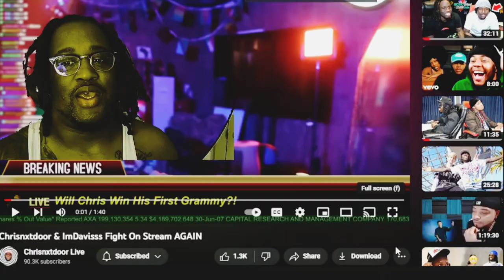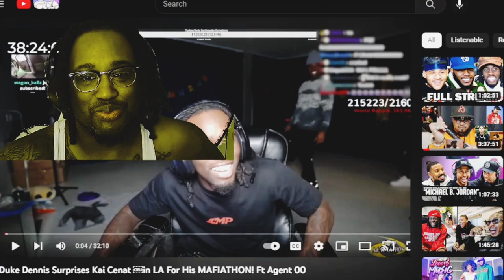ChrisNxtdoor and ImDavisss get in a fight on stream again!!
Tmoney'$ reaction to ChrisNxtdoor and ImDavisss getting in a fight on stream